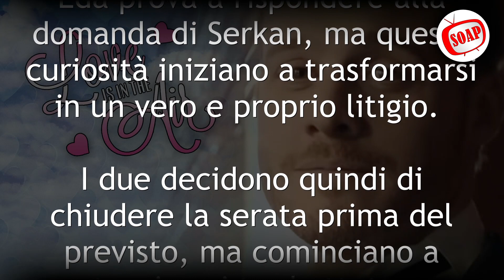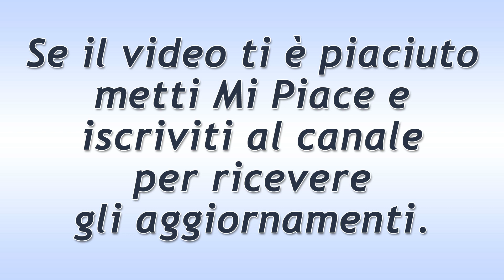Love Is In The Air - Puntata del 9 Febbraio 2022: Il Romanticismo Di Serkan!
Love Is In The Air, puntata di oggi Mercoledì 9 Febbraio 2022.
Bolat fa dei gesti romantici per Eda, portandole anche la colazione a letto, e successivamente le domanda se intende tornare ad avere una relazione con lui per garantire stabilità e felicità alla piccola Kiraz.